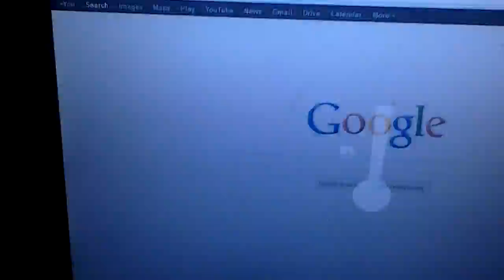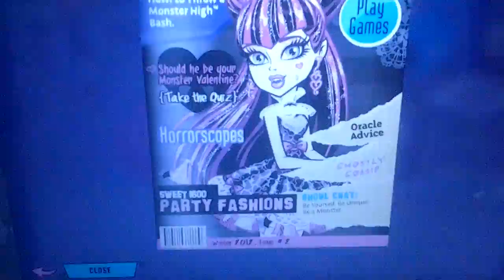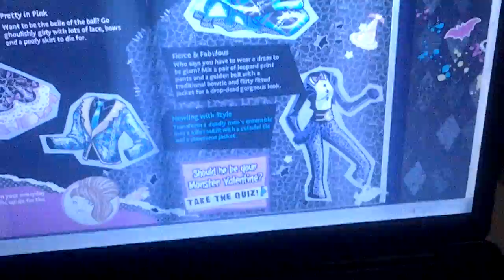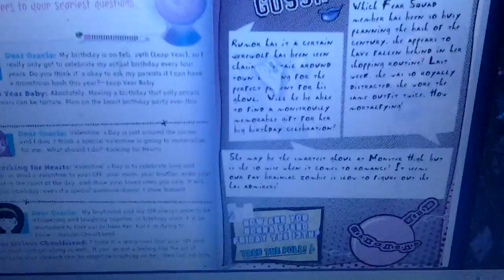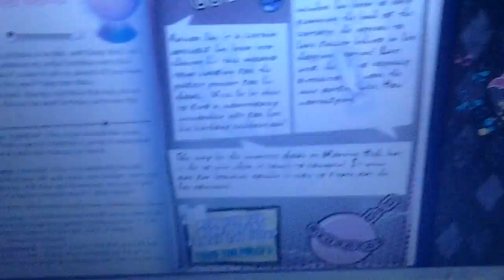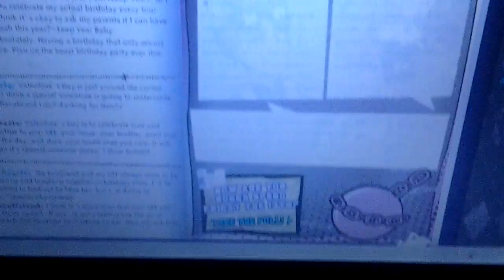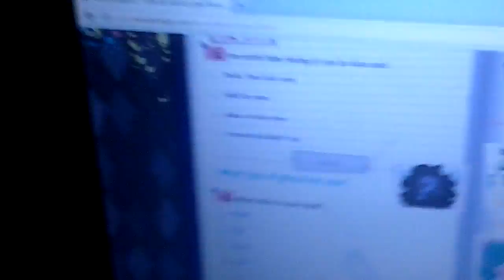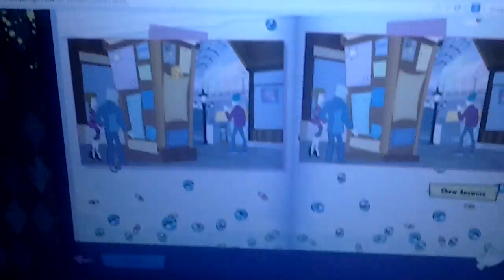The worst computer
My laptop SUCKS!!!cant do anything on it.